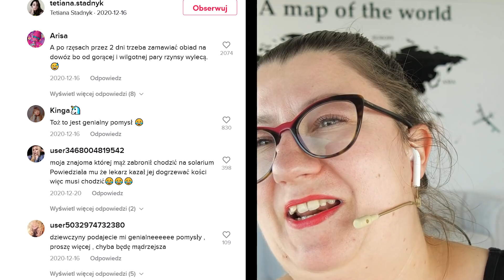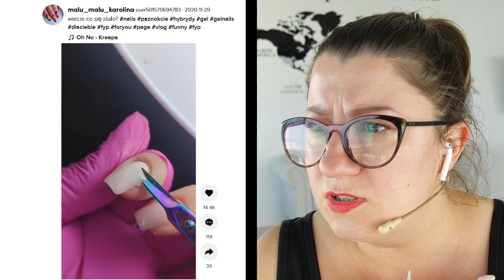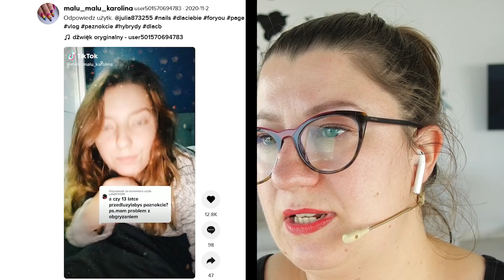Stylistka paznokci vs TIKTOK 7! Reakcja na paznokciowe Tik-Toki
Czas na kolejny odcinek z serii Stylistka Paznokci vs TIKTOK - a dziś powiem Ci sporo tiktoków z serii BRILIANT lub PODOBA MI SIĘ

Więc, zyczę Ci miłego oglądania!